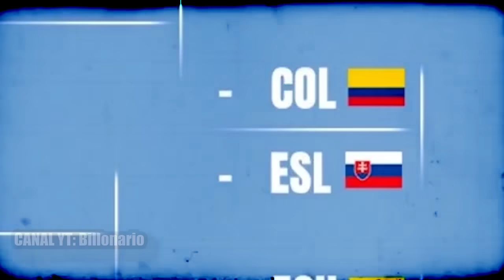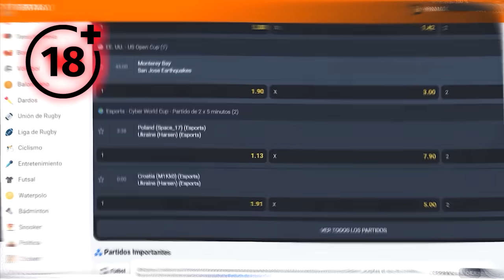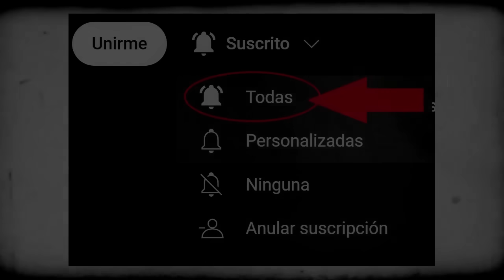🏆 PREDICCIÓN MUNDIAL SUB 20 || OCTAVOS DE FINAL || Todos los Sudamericanos a CUARTOS DE FINAL 🦍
+18 | Bono de Bienvenida del 100% hasta S/500 (S/1000 en Casino)! Código promocional - BILLO

Predicción del Mundial Argentina sub 20 2023 octavos de final. Argentina enfrenta a Nigeria, Brasil vs Túnez, Ecuador vs Corea del Sur, Colombia vs Eslovaquia, Uruguay vs Gambia, Inglaterra vs Italia, pronostico análisis

Prognóstico da Copa do Mundo Argentina sub 20 2023 oitavas de final. Argentina enfrenta Nigéria, Brasil x Tunísia, Equador x Coreia do Sul, Colômbia x Eslováquia, Uruguai x Gâmbia, Inglaterra x Itália, prevejo análise